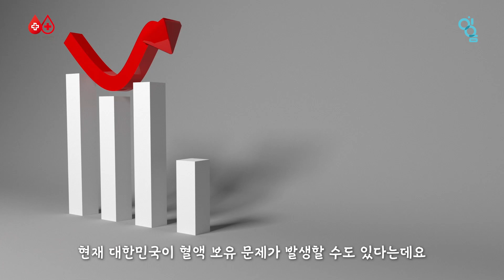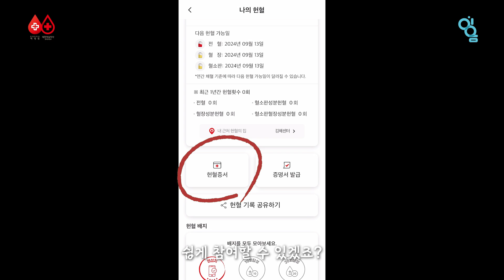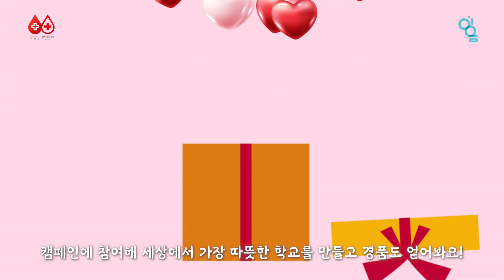'제 1회 인제, 헌혈하자'(백십자 하트비트 연계) 홍보 영상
인제, 나랑 헌혈할래?

🍀 활동소개
헌혈캠페인은 대한적십자사 RCY를 중심으로 헌혈활동을 직접 참여를 하면서 학생들에게 감동과 재미를 줄 수있는 프로젝트 입니다.

🍀헌혈 대상 및 장소
- 인제대학교 신입생 및 재학생: 늘빛관 앞마당
- 인제대학교 교직원: 본관 2층 주차장

🍀헌혈 가능일
- 2024년 9월 24일~25일

🍀참여 방법
- IU-나비 시스템
(제1회 인제, 헌혈하자!)